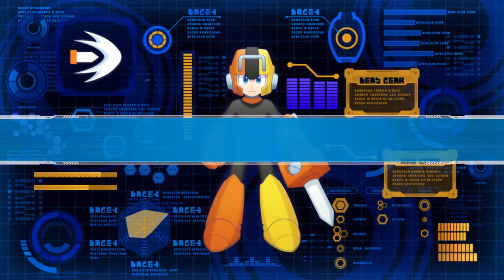The Ultimate Road - Mega Man 11 Part 2: Bounce pad's and Torched lives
literal worst playthrough i had lmao